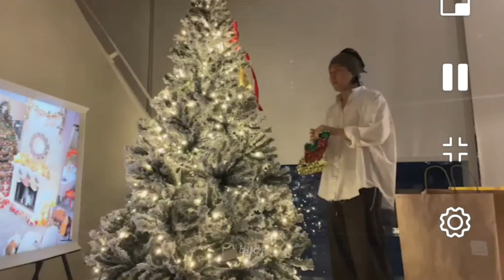동혁 라이브 18122023 🎄